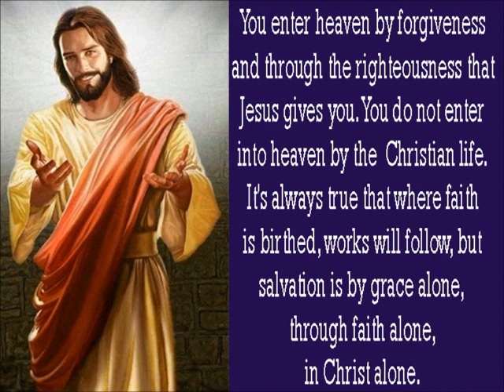I'm Moving On - (Rolling Stones cover song of Hank Snow's hit song) by Johnnie Victoria.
No Mixing.
One Track.
Overdub on Lead Guitar.